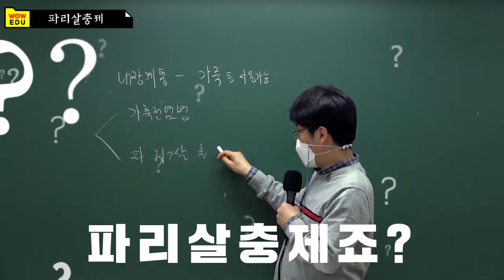9급조리직공무원 이영화 위생관계법규 두문자 1탄!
9급조리직공무원 위생관계법규 시험대비!
이영화 선생님의 꼭 알아야하는 두문자 파리살충제?!
무엇인지 확인해보세요!